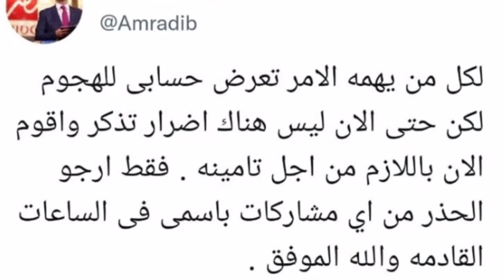عمرو اديب يعلن سرقته حسابه الشخصي علي تويتر (محمد رمضان ورا الموضوع ده)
يعلن الاعلامي عمرو اديب عن سرقه حسابه الشخصي علي موقع تويتر وان حسابه تعرض للهجوم وايضا عمرو اديب يعلن عن سرقه حسابه علي تويتر وبعض الاهبار ان وراء سرقه حسابه هو محمد رمضان بعد هجوم عمرو اديب عليه في مهرجان الجونه
عمرو اديب ومحمد رمضان, سرقه حساب عمرو اديب,عمرو اديب يعلن سرقه حسابه علي تويتر,